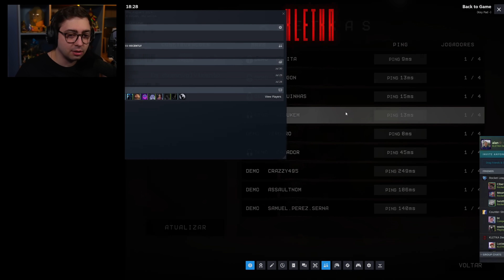LETHAL COMPANY NO ELEVADOR? - KLETKA COM OS AMIGOS